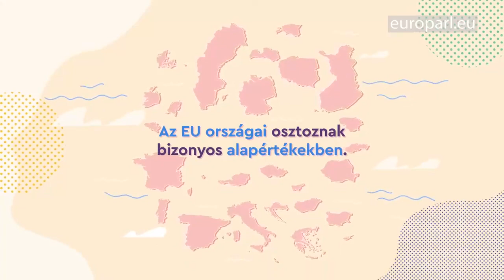EU értékek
4. Az európai értékek:

Az európai értékek követése és képviselete egyesületünk egyik legfontosabb feladata.
 Emberi méltóság
 Szabadság
 Demokrácia
 Egyenlőség
 Jogállamiság
 Emberi jogok (és kisebbségvédelmi jogok)

Az EU-t nem valamiféle fejünk felett működő megfoghatatlan bürokratikus szervezetnek tekintjük, hanem olyan érték-, és érdekközösségnek, melynek országunk és benne helyi közösségeink is aktív résztvevői és alakítói.
Európa mi IS vagyunk!